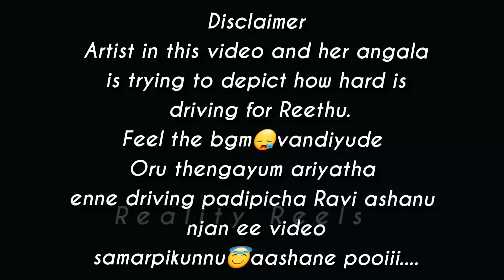ഒരു Driving ക്ലാസ് അപാരത I Reality Reels I Driving class I Reethuz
കോവിഡ് കാലത്തെ അതിജീവനം എന്ന ആശയത്തെ ആസ്പദമാക്കി ചെയ്ത "കാണപ്പെടാത്ത മാലാഖമാർ" എന്ന ഹസ്വചിത്രം  കോവിഡിനെതിരെ പോരാടുന്ന  ആരോഗ്യപ്രവർത്തകർക്കും ശുചീകരണ തൊഴിലാളികൾക്കും സുരക്ഷാ ഉദ്യോഗസ്ഥർക്കും  സമർപ്പിചതാണ്.

It was fun making this video. Thanks to my aangala and aniyathy🥰😇

Hey family , we are now 343k❤ Tons and loads of love people.